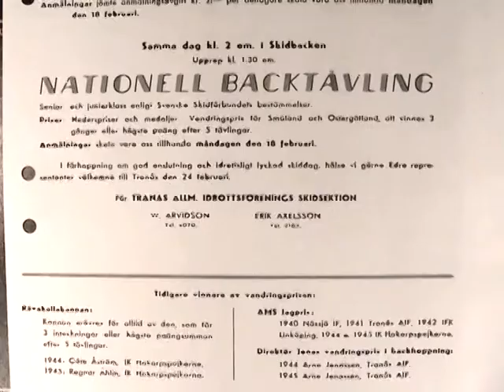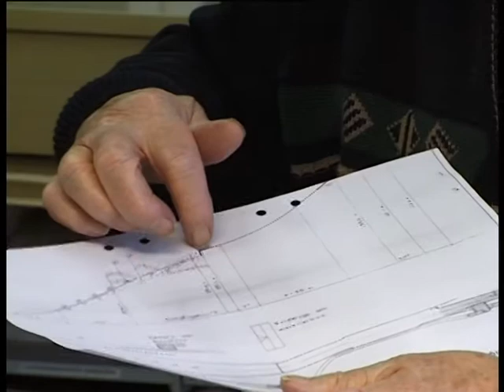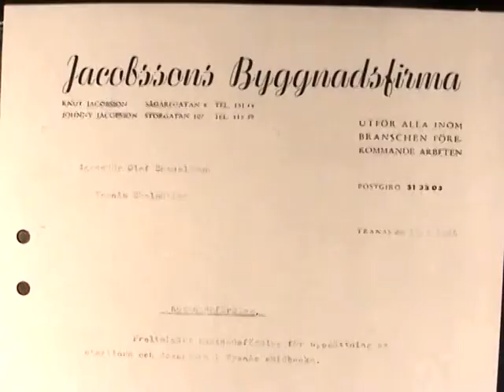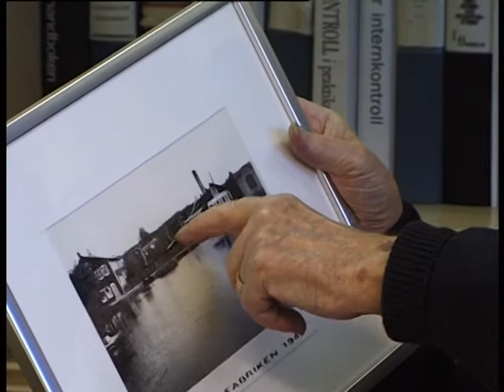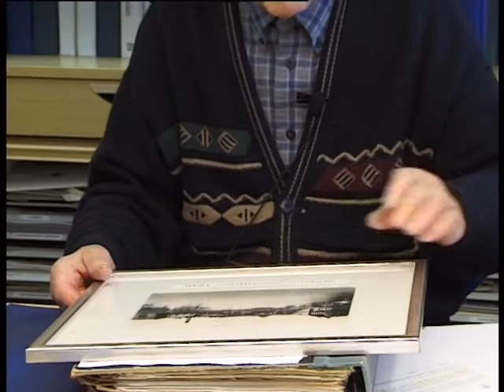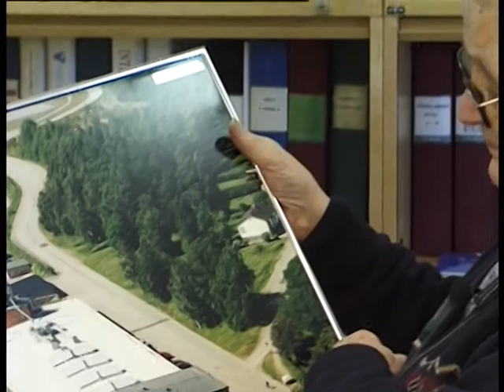OLLE SAMUELSSON TAIF:S SKIDBACKE SKOLMÖBLER